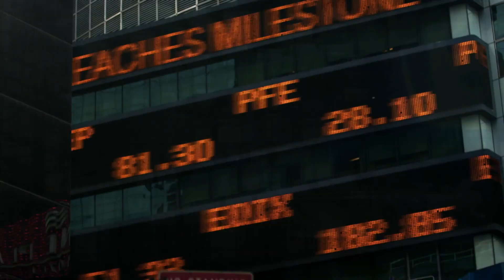紀錄觀點【呼風喚雨大藥廠】- 製藥業握有的權力幾乎等同政府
07/01(四) │ 晚間十點 │Luc Hermann &amp; Claire Lasko│87min

導演呂克・赫爾曼（Luc Hermann）和克萊爾・拉斯科（Claire Lasko）
歷時一年的時間，調查製藥業體系的金融化現象。期間採訪了醫生、教
授、健康經濟學者、病患、受害者律師、歷任衛生部長，以及大型製藥
公司的代表。
近十年來，製藥界變化很大，少數藥廠把持了大部分藥品的製造。瑞士諾
華為世界五大藥廠之一，年營收450億美元，它併購了多家藥廠，並擁有
癌症和罕見疾病藥品的專利。美國的兩大巨頭：輝瑞和嬌生公司也併購了
十多家藥廠、擴張自家的市場版圖。同樣名列前五大的瑞士羅氏集團，則
是收購了25家競爭藥廠。法國大廠賽諾菲，年營收超過400億美金，也收
購了十幾家歐美藥廠。這些跨國藥廠旗下超過十萬名員工、在全球市場上
舉足輕重。